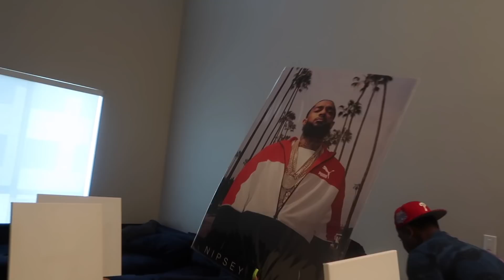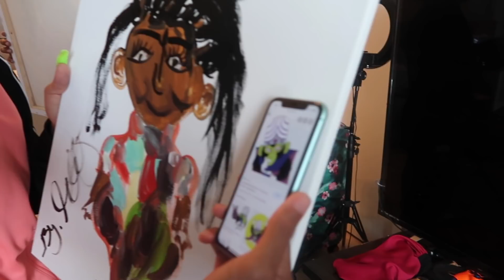BROOKLYN, D6, CHUCCO & ANTHONY PAINTED ME *OMG*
BIRTHDAY "BAE"CATION VLOG COMING SOON!!! LOOK FORWARD TO IT!

LET ME KNOW WHAT YOU WANT TO SEE FROM US!!! LOVE YOU AND THANK YOU FOR ALL OF THE SUPPORT!!